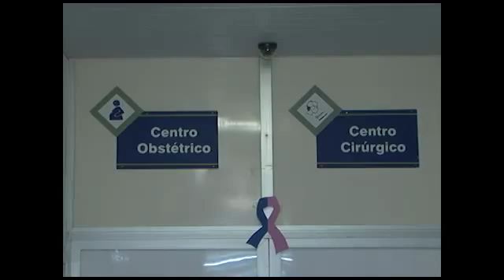Jornal TV WEB - 27/10/2015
1. Aberto serviço de redução de mama no Hospital João Batista Caribé

2. Assinado acordo que permite a negociação de dívidas de impostos

3. Secretários de Educação da região Nordeste se reúnem em Salvador

4. Prêmios valorizam talentos e ações sociais de servidores